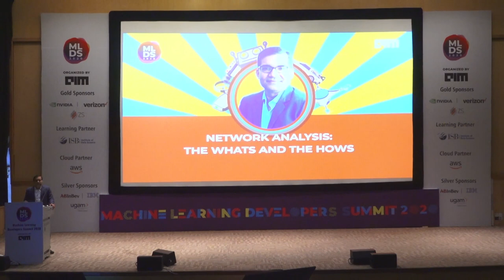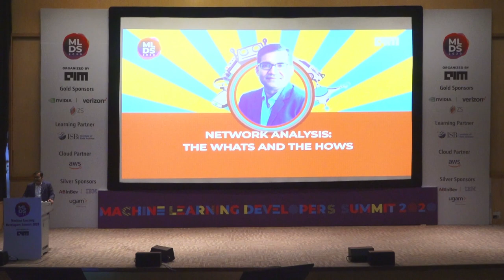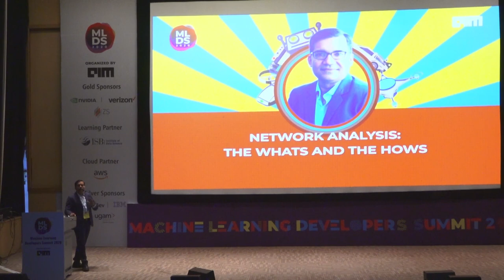Network Analysis: The Whats and the Hows By Alok Ranjan [MLDS2020]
Alok is the Data Science leader for CMG group of Big Four. He serves as the Editorial Review
Board member and is the Data Science Advisor for IISER, Mohali. Alok brings more than 18
years’ experience in data science and AI. His areas of expertise include Advanced Machine
Learning, NLP and Deep Learning. He is passionate about open source and building, training,
and mentoring data science/AI teams.

In his current role, Alok has been instrumental in conceptualizing and building open source AI
products to glean insights. Prior to this, he helped set up the India Knowledge Center of a data
science consulting firm and was a co-founder and Chief Data Scientist of BizAlgo Systems, a
data science startup. Before that, he established the consulting division of Institute of Public
Enterprise as a professor of data science and authored a book, many book chapters and
research papers.

He is an MBA from IIFM, pass out from inaugural batch of Executive Program in Business
Analytics from IIM Kolkata and has abandoned PhD twice. He devotes his free time to long
distance running, reading, researching and bringing awareness about data science & AI